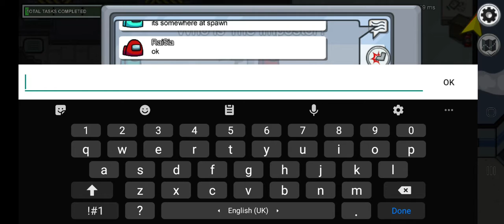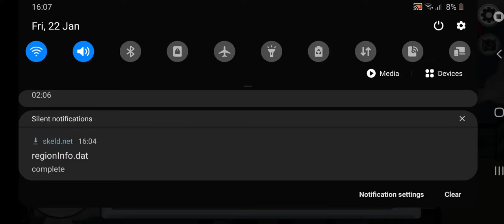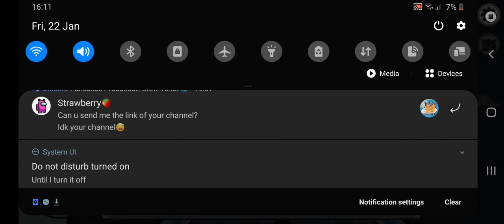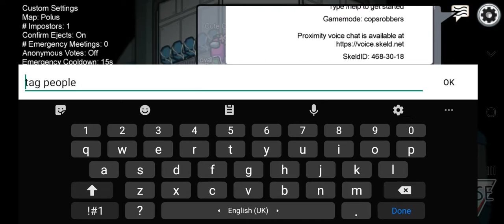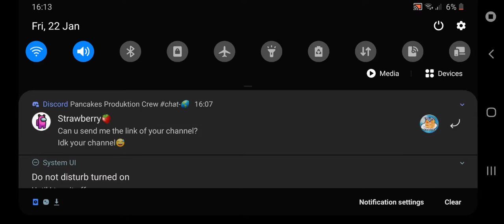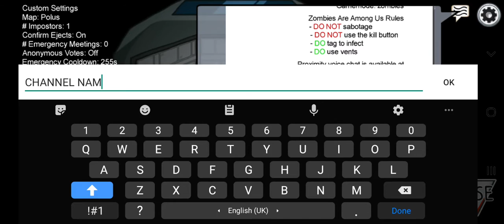skeld.net among us mods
NOO MY BATTERY RAN OUT